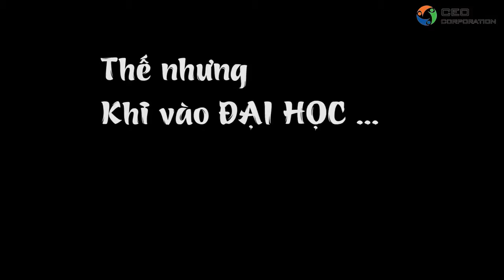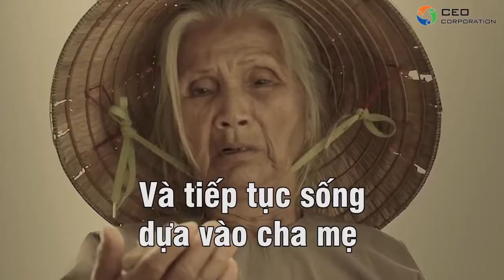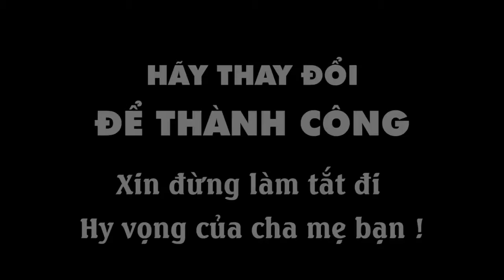Dành cho sv